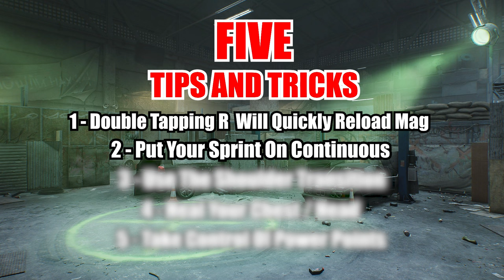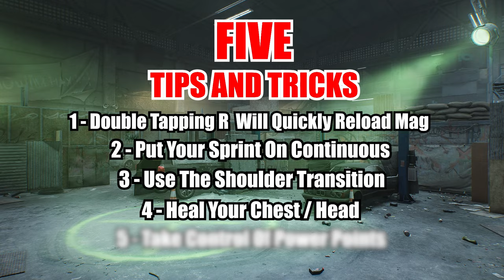5 TIPS TO IMPROVE INSTANTLY - TARKOV ARENA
For all of the Tarkov players out there. Also people who are looking to check out Tarkov or Tarkov Arena. Here are 5 Tips and Tricks That could save you in a gunfight, improve your speed of gameplay, or win you the next round. This is a voiceover of situations showing the tip used in game and myself talking over what I was thinking in those situations.

1st of many Tips and Tricks Videos